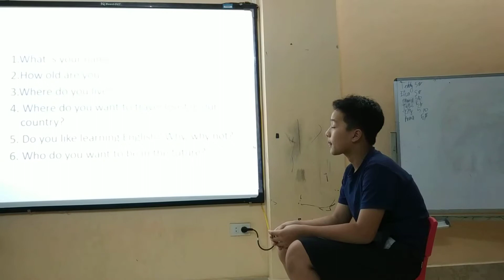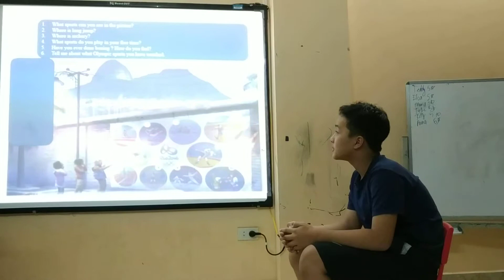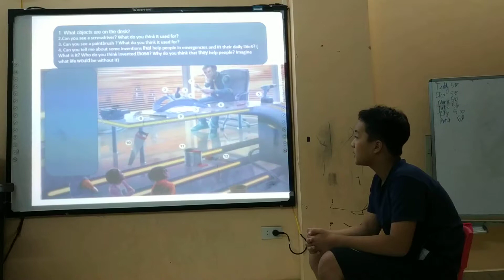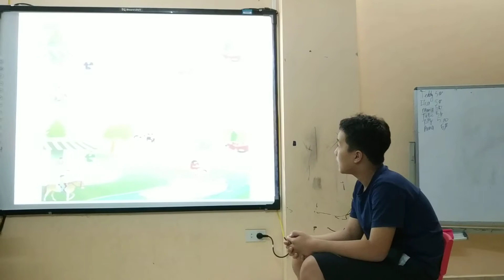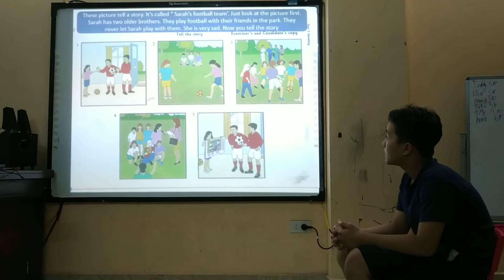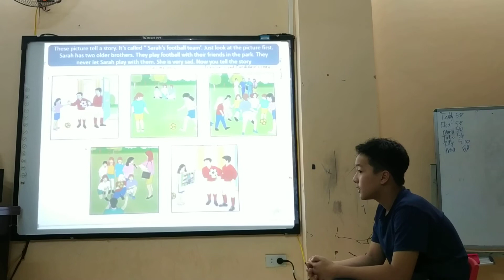July test [Starter 2- Peter]